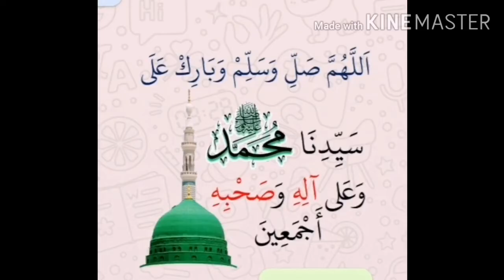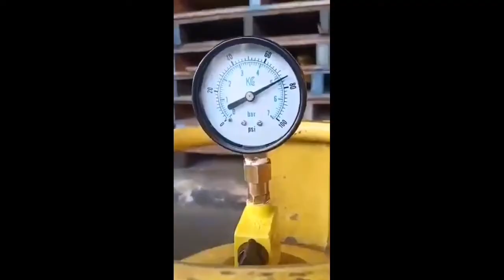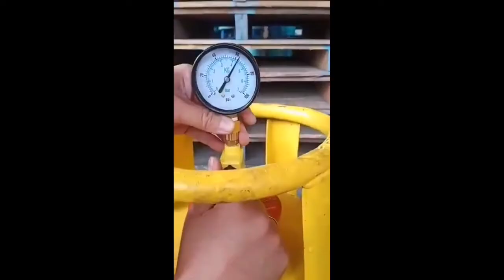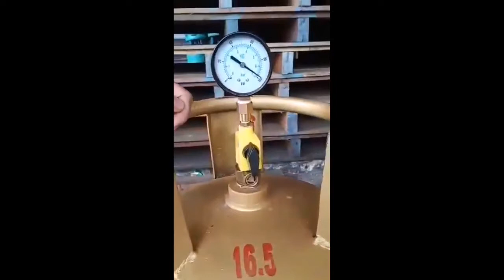GAS LPG MALAYSIA | CARA MENGUJI TEKANAN TONG GAS MEMASAK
Cara Menguji Tekanan Gas Memasak. Tong Gas Baru Dan Berat Yang Sama Tapi Mempunyai Tekanan Gas Yang Berbeza.